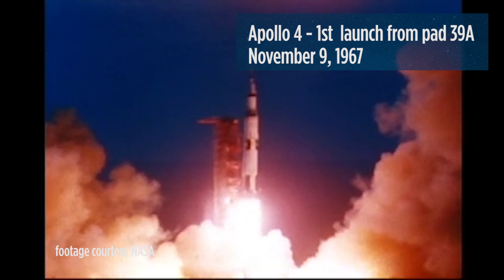Historic Liftoffs From Pad 39A - From Apollo to SpaceX | Video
Relive the Apollo 4, Apollo 11, Skylab 1, STS-1 and STS-135 lift-offs from the historic launch pad in Cape Canaveral, Florida. SpaceX looks to make history on Saturday February 18, 2017 with its first launch from pad 39A. Launch Pad 39A in Photos